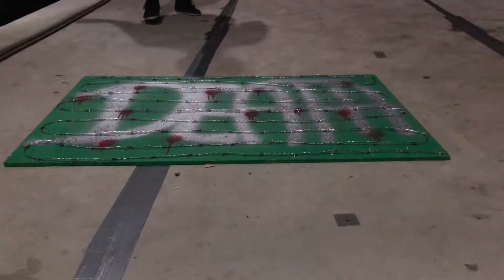Fenice rossa vs The black ice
Ladder match